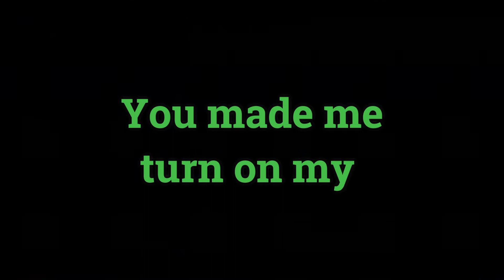Mass Effect 2 Glory Days 2 Funny Montage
Reliving the Mass Effect 2 Glory Days 2 funny montage